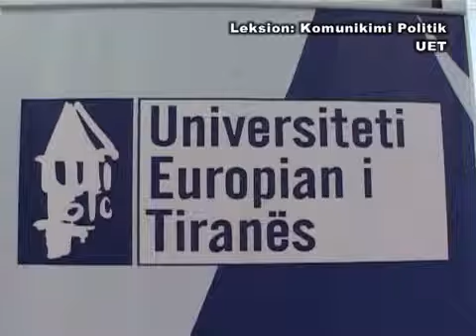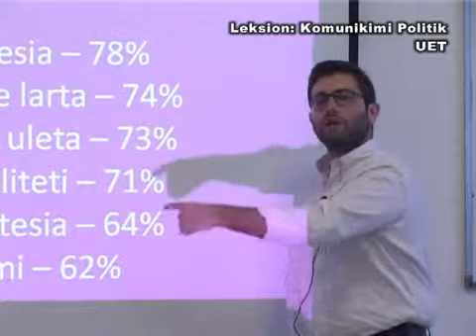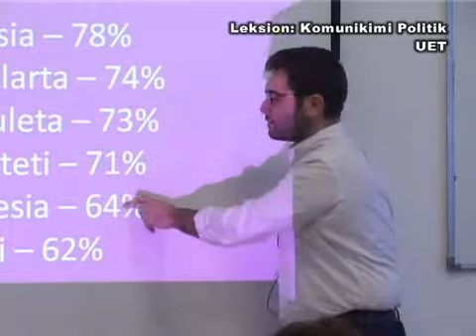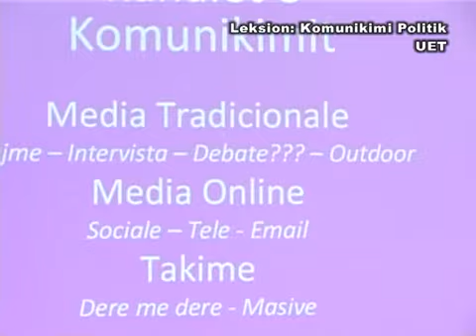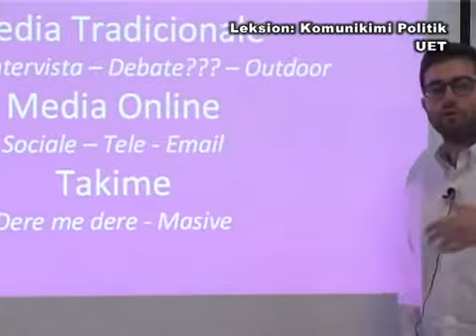'Komunikimi politik: Një hap para zgjedhjeve'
Universiteti Europian i Tiranës, organizoi një leksion të hapur me teme: 'Kominikimi politik:Nje hap para zgjedhjeve' me Drejtorin e komunikimit ne Partine Socialiste te Shqiperisë Z. Endri Fuga.